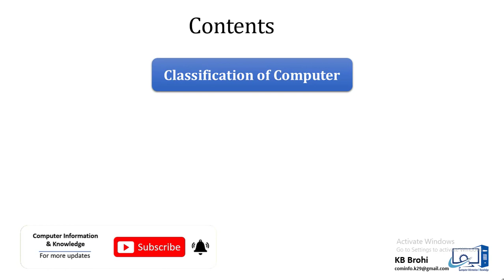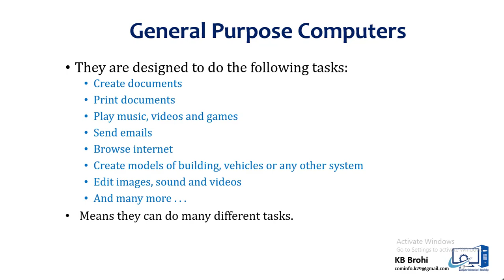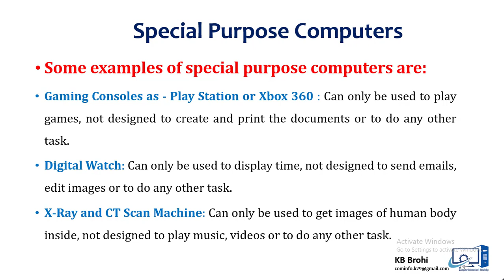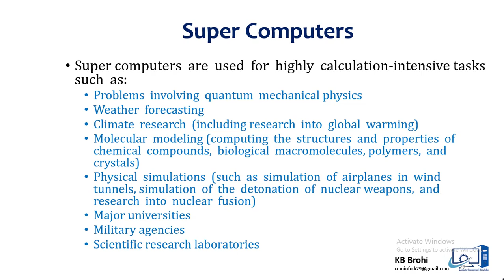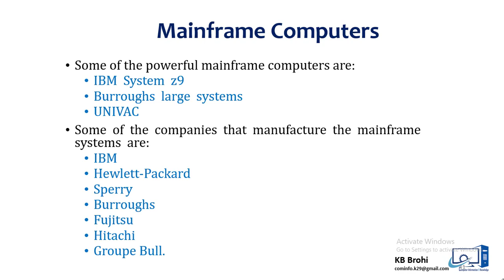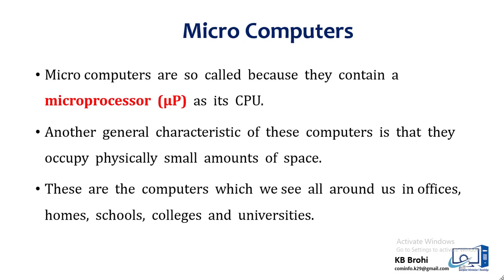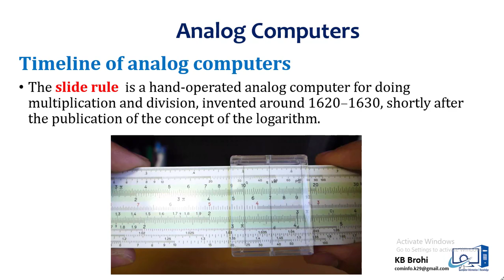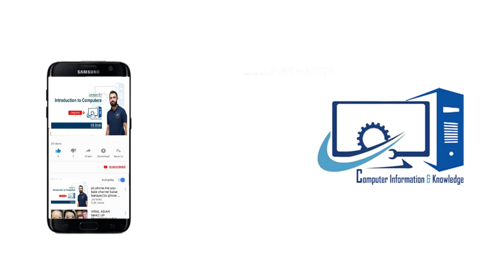Lec. 8. Classification of Computer || Super-Mainframe-Mini-Micro || in Urdu / Hindi || KB Brohi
lecture  3.  Binary Language, Machine Language  in urdu/hindi by KB Brohi